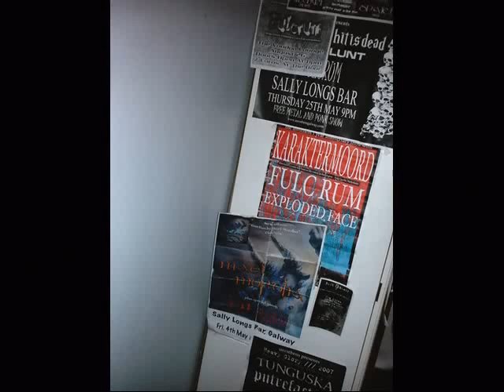Fulcrum Galway Metal Band: Unfinisht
Demo track we did way back in 07.